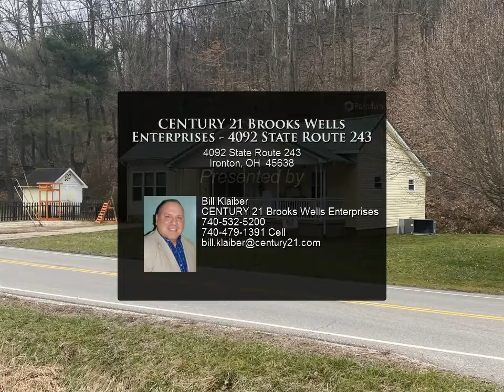CENTURY 21 Brooks Wells Enterprises - 4092 State Route 243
Please enjoy this property video created by CENTURY 21 Brooks Wells Enterprises

4092 State Route 243
Ironton, OH 45638

Quiet country living within minutes from town. If you're looking for the convenience of being close to town but also want some privacy this may be the home for you. Just 3.5 miles from US52 on State Route 243, this single floor plan has a lot of charm. Renovated in 2007 this is the perfect starter home or downsizer offering a large fenced side yard, a deck and front porch. Call to schedule your showing today!

1 full bath

Bill Klaiber
CENTURY 21 Brooks Wells Enterprises